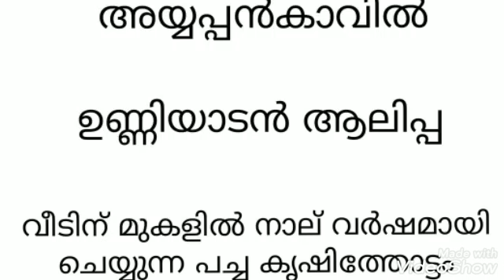ആലിപ്പകാക്കൂന്റെ വീടിനു മുകളിലെ കൃഷിയിടം